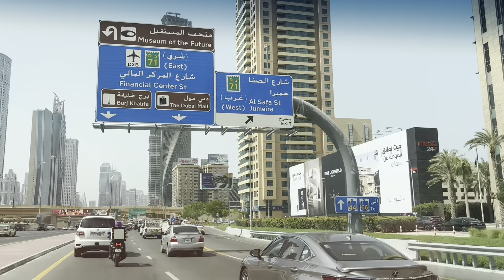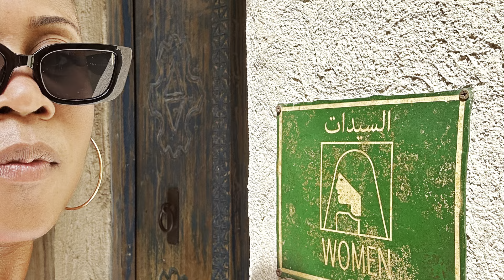VLOG: Day 2 in Dubai. Girls in the city & feet on 🔥